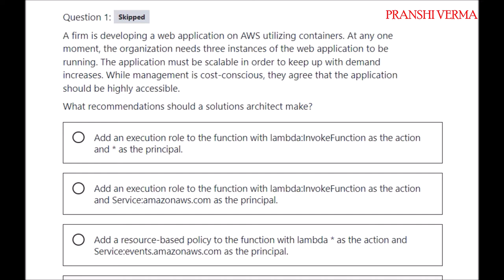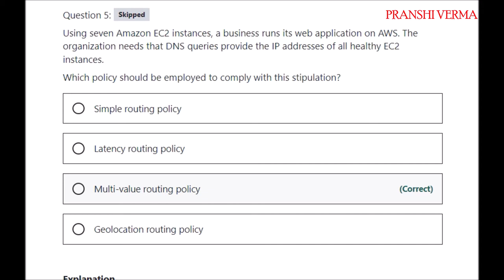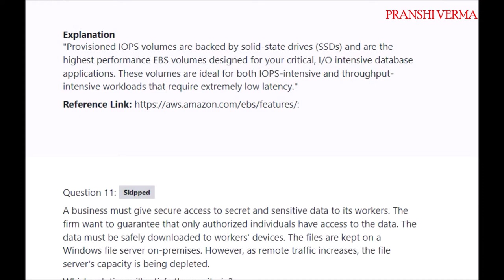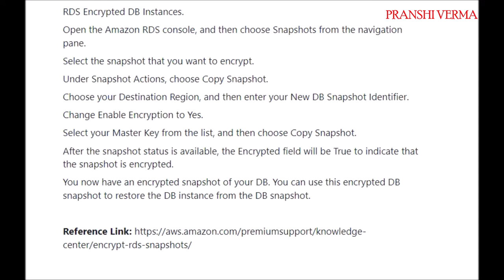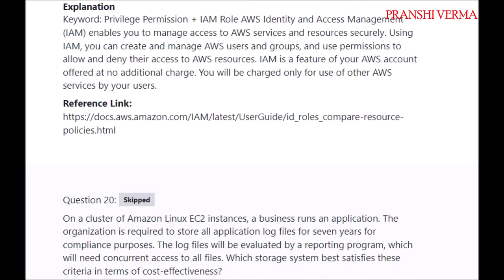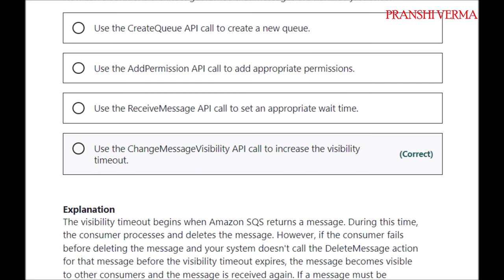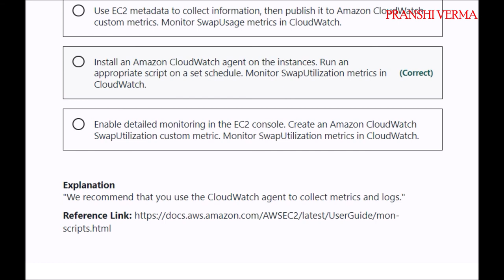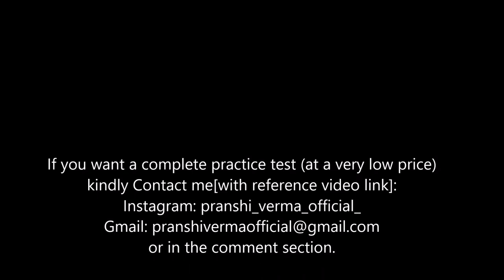AWS Certified Solutions Architect Associate Practice EXAM (SAA-C02) | Become AWS Certified Today!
Dear Student,
If you want a complete practice set that includes QNA's with an explanation at low price it's in pdf form(No Refund).
so let me know on

AWS Certified Solutions Architect Associate Level Exam Questions SAA-C02 (Sample Test)
Welcome to the best practice exams to help you prepare for your AWS Certified Solutions Architect Associate exam.
This is a huge original question bank
You get support from instructors if you have questions
Each question has a reference link
We hope that by now you're convinced!... And there are a lot more questions inside the course.

Happy learning and best of luck for your AWS Certified Solutions Architect Associate exam!
(SAA-C02) AWS Solution Architect Associate Real Exam Questions - 100% Pass
 AWS Solutions Architect Associate Exam in 1 month 2022